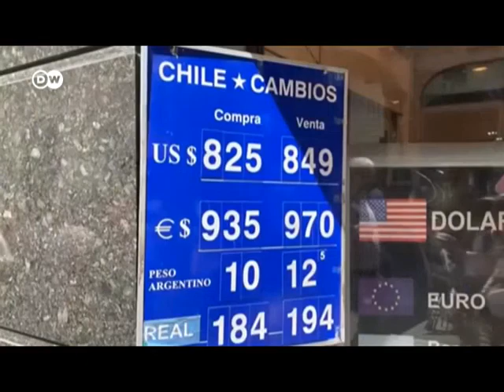El Coronavirus golpea economía latina.